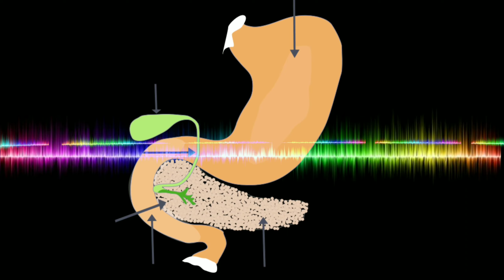अल्ट्रासाउंड या सोनोग्राफी क्या हैं? सोनोग्राफी कैसी होती हैं?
इस वीडियो में आप जानेंगे कि अल्ट्रासाउंड या सोनोग्राफी क्या हैं? सोनोग्राफी कैसी होती हैं?

अल्ट्रासाउंड या सोनोग्राफी एक इमेजिंग टेस्ट है जो उच्च तीव्रता वाली ध्वनि तरंगों का उपयोग करके शरीर के अंदर की संरचनाओं को दिखाती है।